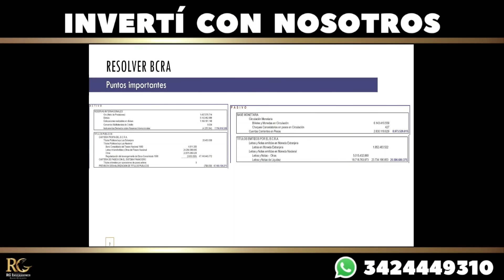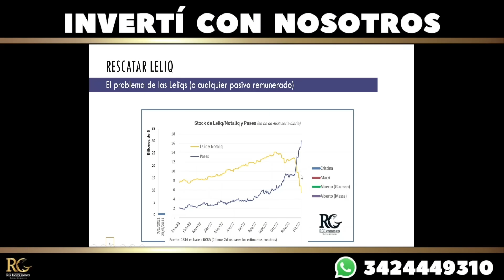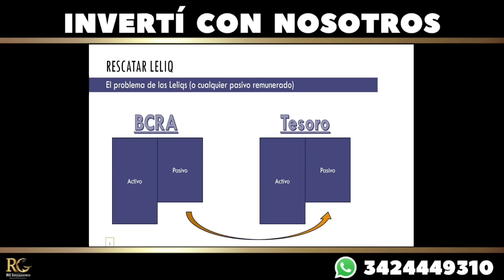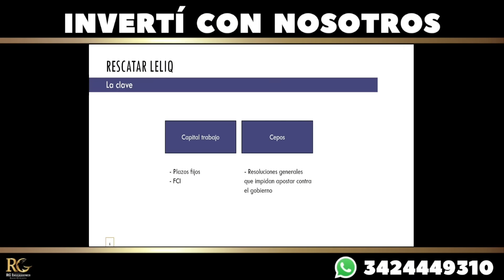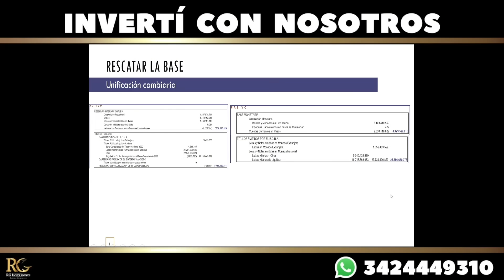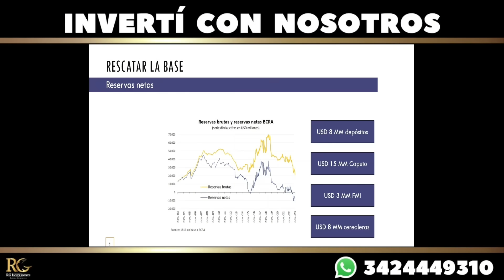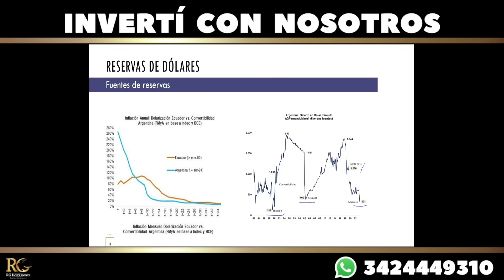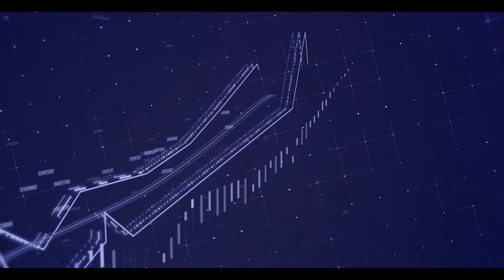PASO A PASO de la DOLARIZACIÓN que se viene... 🔎💸